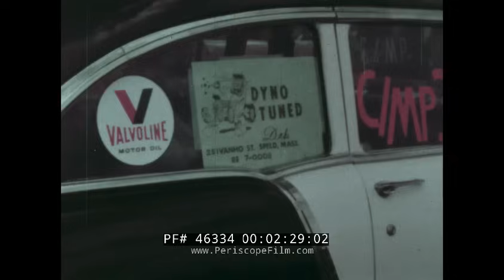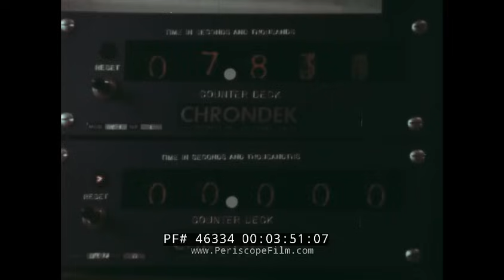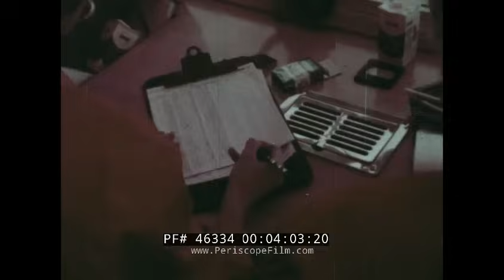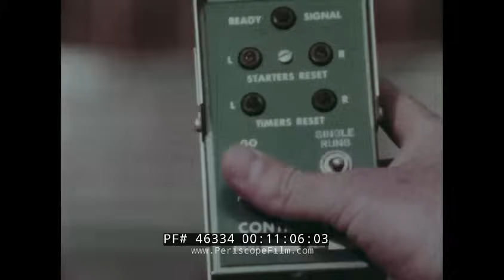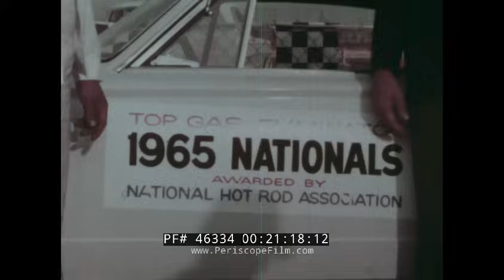NATIONAL HOT ROD ASSOCIATION 11TH ANNUAL NATIONAL CHAMPIONSHIPS AT INDIANAPOLIS RACEWAY PARK 46334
Drag racing and the National Hot Rod Association takes centerstage in this circa 1965 film presented by Hurst Performance Products. The film reminds the viewer of the modest beginnings of a hot rod (mark 00:45) and how fanatics would take old cars and drop a big engine in a small car, remove the fenders and windshield, and before you know it — a hot rod. The narrator continues to trace the vehicle’s development and how the sport became one that was carefully engineered as various incarnations of cars are shown. By mark 03:39 we’re taken to the drag strip at Los Angeles County Fairgrounds for the NHRA Winter Nationals Drag Race. (Originally scheduled for three days, the event was reduced to just a single day by heavy fog and persistent rain Friday and Saturday.) From there we see the Spring Nationals in Bristol, Tennessee starting at mark 06:42 with several highlights shown. Beginning at mark 12:55 we’re taken to the 1965 NHRA Nationals at Indianapolis Raceway Park — “the payoff for drivers who have traveled the circuit from coast to coast.” Scenes include pit crews preparing and fine tuning their vehicles for the race, with racers such as Don Garlits and Don Prudhomme shown in action. Prudhomme went on to capture Top Fuel Dragster honors, shown at mark 21:42.